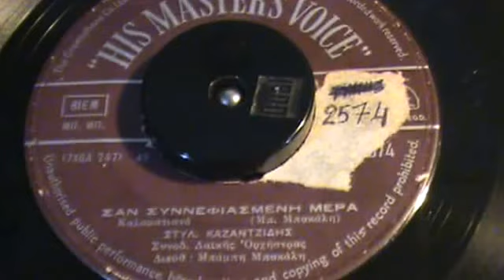ΣΑΝ ΣΥΝΝΕΦΙΑΣΜΕΝΗ ΜΕΡΑ ΣΤ ΚΑΖΑΝΤΖΙΔΗΣ